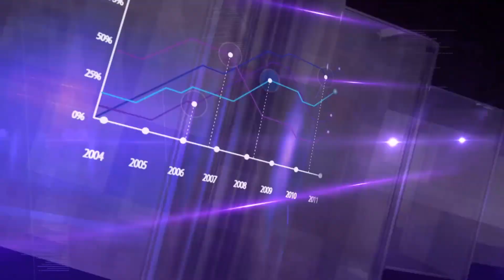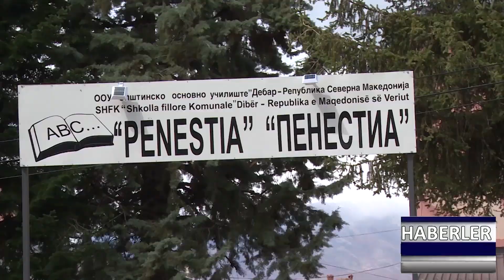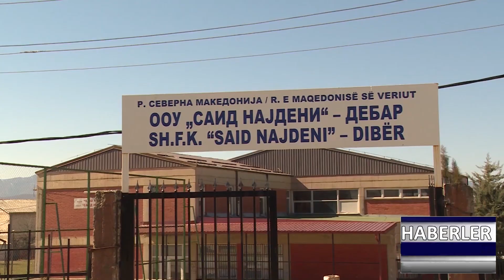DNEVNIK TR 05 06 2023